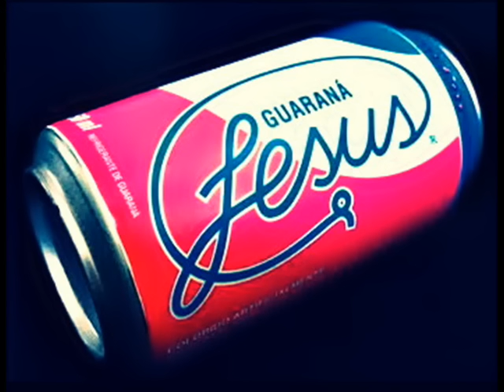DJ Wagner NOBESE HITS PAREDE